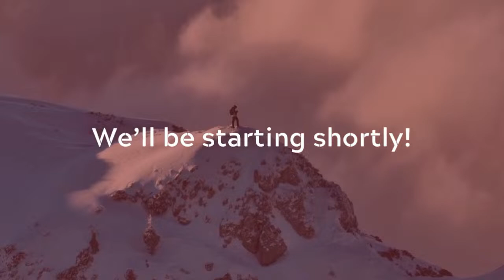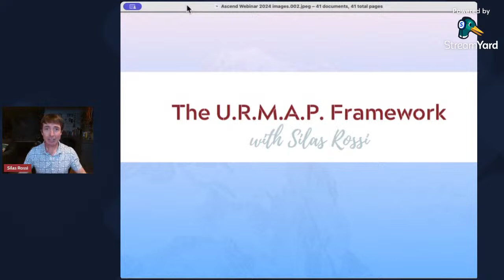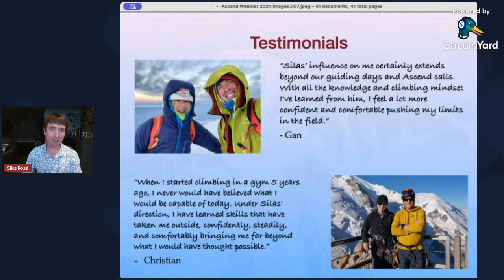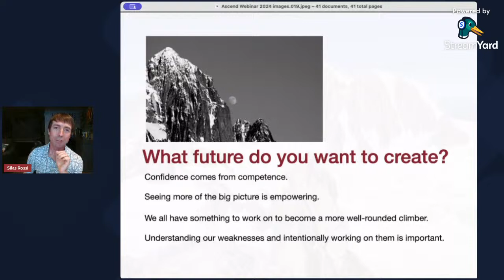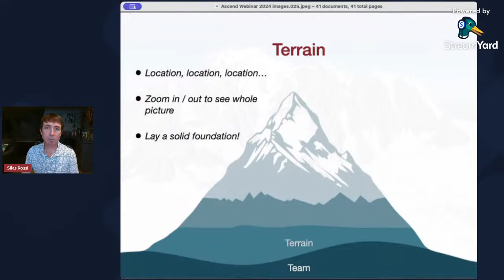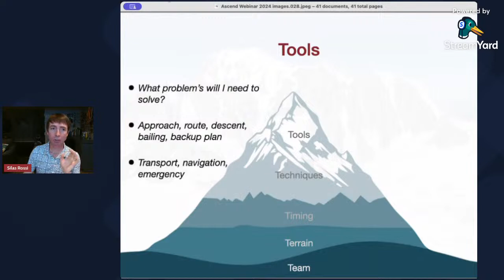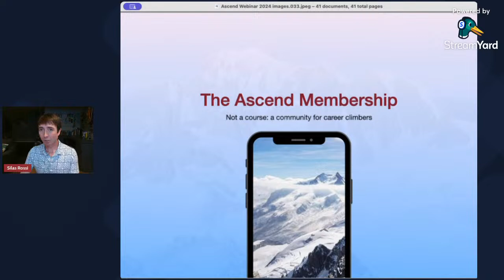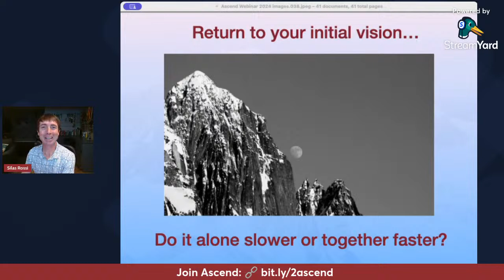Managing Uncertainty: The U.R.M.A.P. Framework (and why every climber needs it!)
IFMGA Mountain Guide Silas Rossi leads a LIVE training covering his new URMAP Framework for managing uncertainty and planning your next mountain or climbing adventure!

Looking for climbing mentorship and coaching?

Looking for a guide or in-person instruction? to find out more!

"Inevitably" written Cheryl B. Engelhardt and Cameron Ernst, performed by Cheryl B. Engelhardt